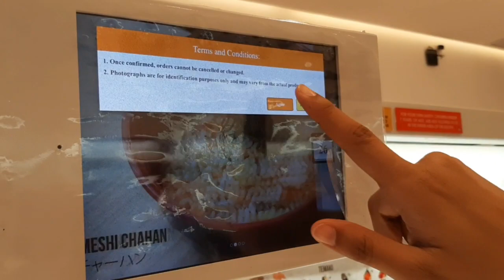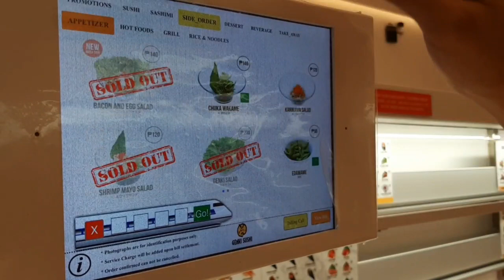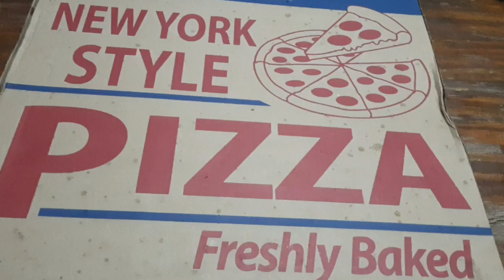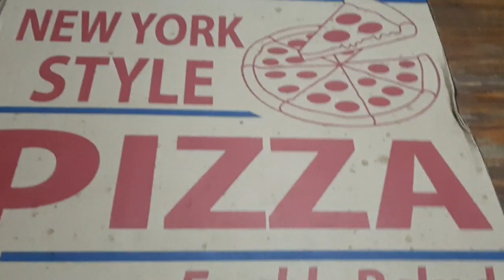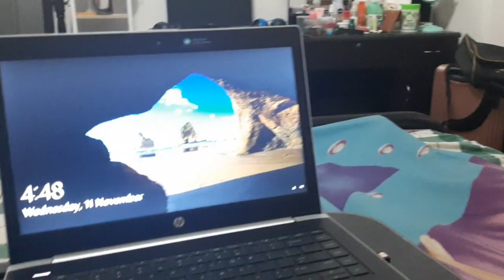Spas are now Open?! + Date with my Cousin + Plantitas update Weekly Vlog #5 | Zarina Angelica 💁‍♀️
Finally got to see my cousin again, after over a year!! Just spent the day talking and walking around the mall 😊

Update on my Succies! Lumalaki na sila 🥰

Not much naman happening kasi it's raining most of the time. Humahabol mga bagyo, End of Year! 🤦🏻‍♀

So stay indoors and keep safe everyone!!